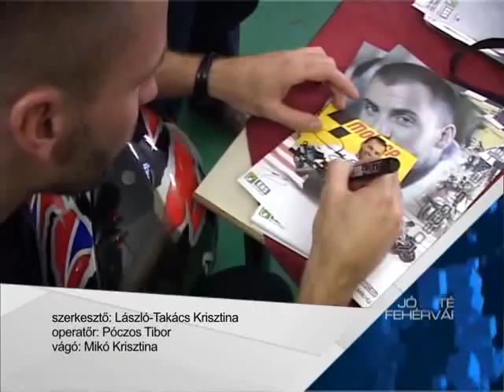Talmácsi Gábor Fehérváron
Talmácsi Gábor, világbajnok motorversenyző látogatott az Arany János Iskola diákjaihoz. A népszerű sportoló egyik legnagyobb szurkolójának, Zarándok Balázs kívánságára érkezett Székesfehérvárra.